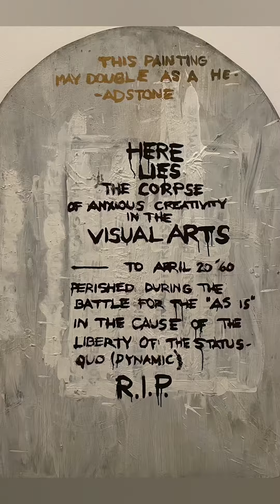Blanton Museum of Art, Austin, Texas